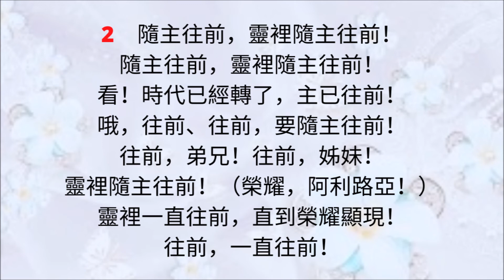TS112 轉入靈裡 (PIANO)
1
轉入靈裡，
轉入實際靈裡！
轉入靈裡，
轉入實際靈裡！
從外面字句、道理，
轉入靈裡；
哦，轉入、轉入，
要轉入靈裡！
轉罷，弟兄！
轉罷，姊妹！
實際是在靈裡！
（榮耀，阿利路亞！）
轉入實際靈裡，
直到轉得徹底；
轉罷，隨靈轉罷！
2
隨主往前，
靈裡隨主往前！
隨主往前，
靈裡隨主往前！
看！時代已經轉了，
主已往前！
哦，往前、往前，
要隨主往前！
往前，弟兄！
往前，姊妹！
靈裡隨主往前！
（榮耀，阿利路亞！）
靈裡一直往前，
直到榮耀顯現！
往前，一直往前！